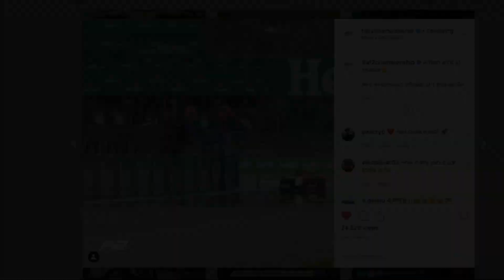A Win At Monza | VLOG 006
A Formula 2 win in Monza.